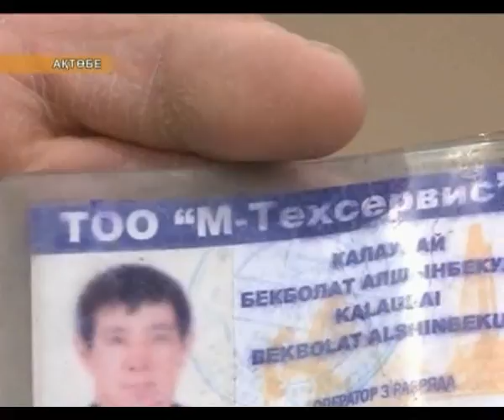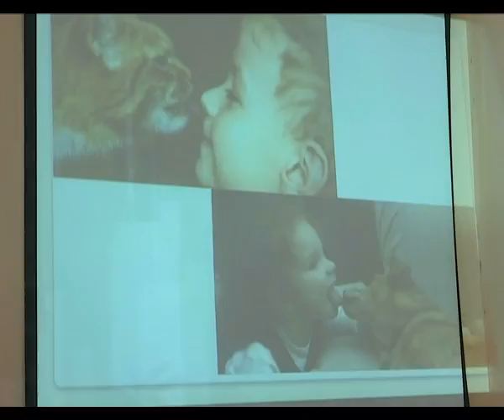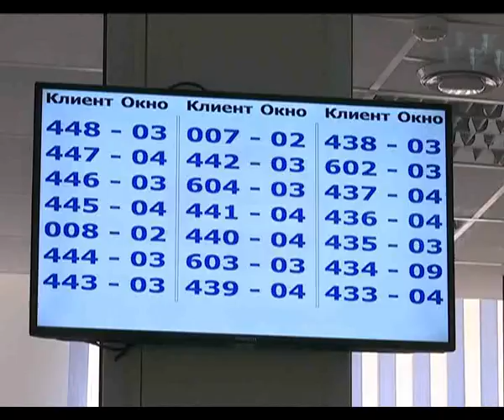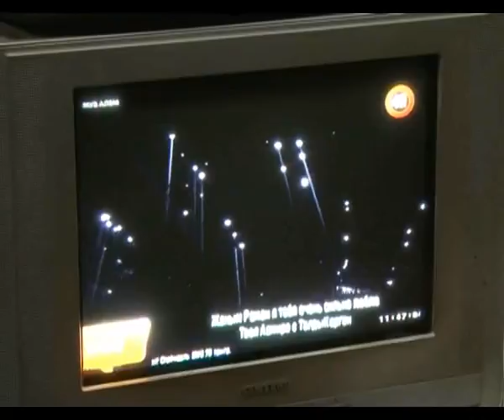Кешкі жаңалықтар (18.08.2015 күнгі шығарылым)